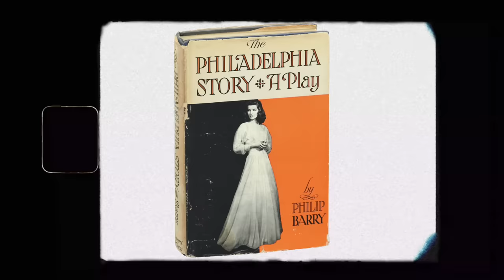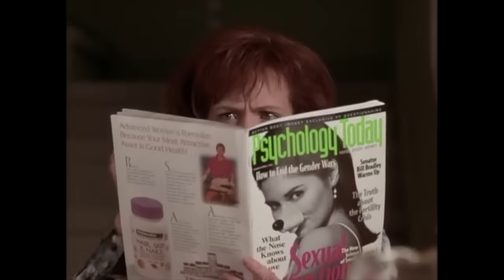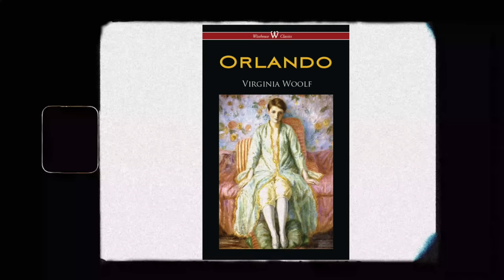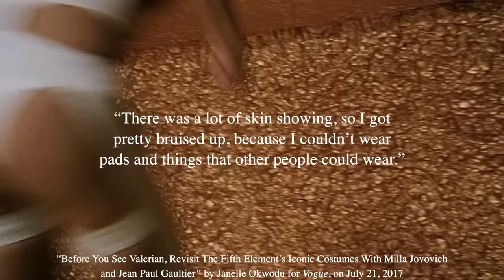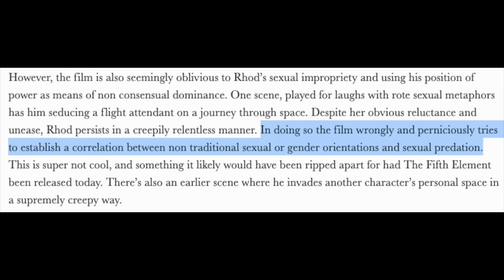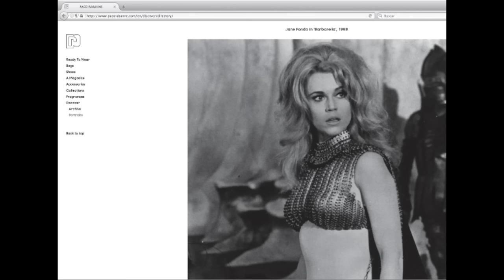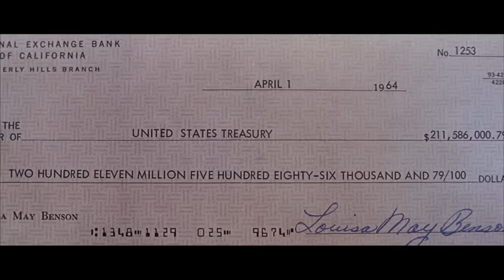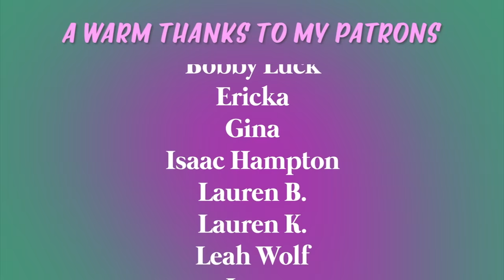10 underrated movies with FABULOUS costume design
PODCAST

Selected Sources:
Inside the Costume Drama That Inspired This Year's Met Gala Exhibit
Before You See Valerian, Revisit The Fifth Element’s Iconic Costumes With Milla Jovovich and Jean Paul Gaultier
How Do We Interpret The S l Politics Of The Fifth Element In 2019?
Starring Miss Barbara Stanwyck by Ella Smith
Russell, Mary. "The Fashions: Chez Vadim: Barbarella in Rome." Women’s Wear Daily Jul 25 1967: 6. ProQuest. Web. 14 May 2021 .